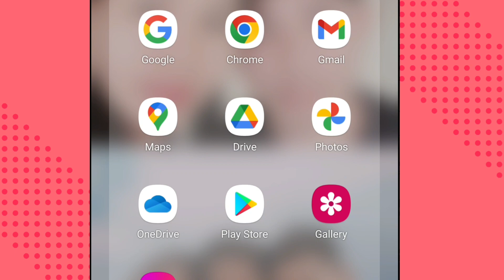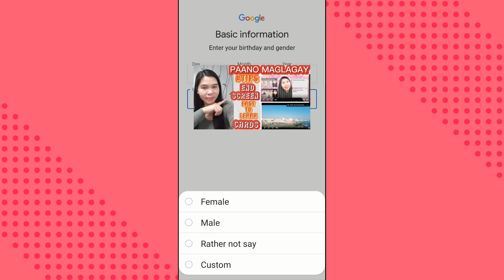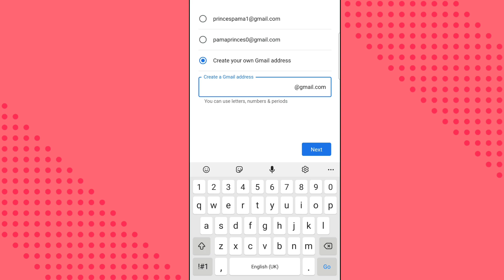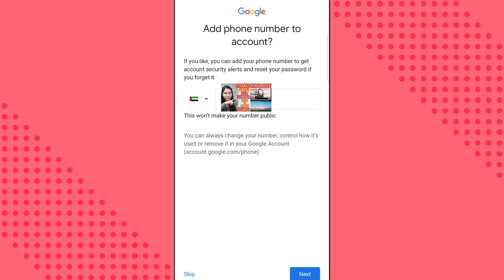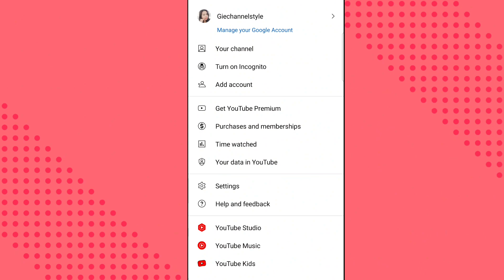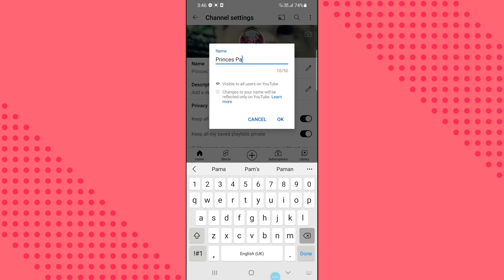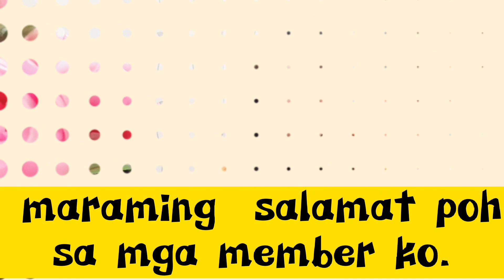HOW TO CREATE A YOUTUBE CHANNEL STEP BY STEP TUTORIAL@Giechannelstyle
HELLO EVERYONE, NGAYON  ARAW MAY IBABAHAGI  NA NAMAN AKO BAGONG KAALAMAN OR TIPS . KUNG PAANO MAGGAWA NG SARILI YOUTUBE  CHANNEL.STEP BY STEP TUTORIAL, LALO NA POH SA MGA BAGUHAN AT SA GUSTO MAG VLOG NA HINDE ALAM KUNG PAANO. SO ANG VEDIO NA ITO AY GINAWA KO UPANG KAHIT PAPANO AKOY MAKATULONG SA INYO . KUNG MAY MGA TANONG  KAYO AT  HINDE NAINTINDIHAN  GUYS. COMMENT  LANG KAYO SA  COMMENT  SECTION.SO YON LANG GUYS SALAMAT SA  INYONG  GODBLESS EVERYONE  AND INGAT KAYO LAGI LABYO ALL.@Jinlucks2.0